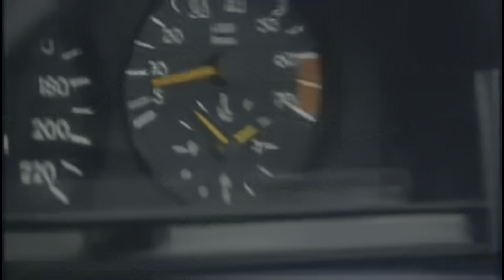Mercedes Benz Faszination Commercial HDR